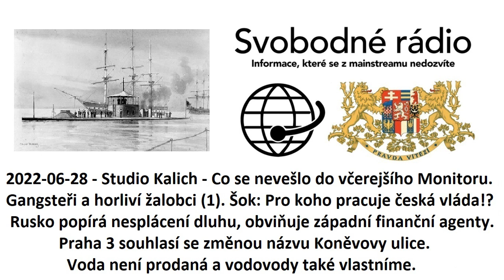2022-06-28 - Studio Kalich - Co se nevešlo do včerejšího Monitoru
Gangsteři a horliví žalobci (1).
Šok: Pro koho pracuje česká vláda!?
Rusko popírá nesplácení dluhu, obviňuje západní finanční agenty.
Praha 3 souhlasí se změnou názvu Koněvovy ulice.
Voda není prodaná a vodovody také vlastníme.